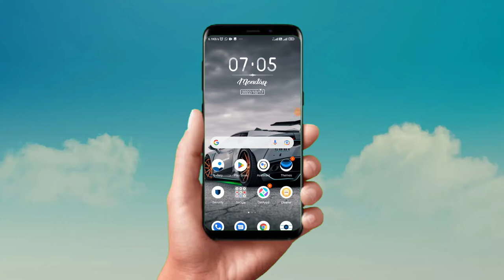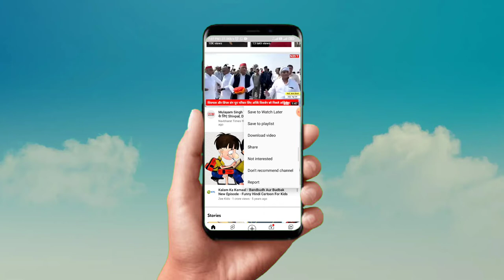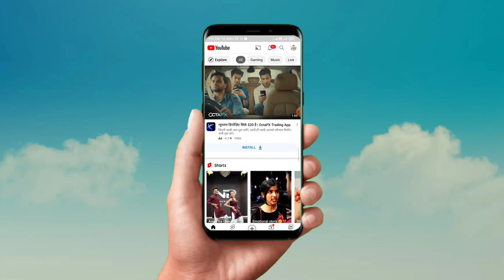Youtube New Features & मैंने तो Youtube Features को ही Hack कर लिया कैसे और Youtube Features Remove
Gears;
My DSLR
My DSLR Lens
My Mic
My Tripod
My Light
My Softbox
My Trilight
My Back Light
My Back Wall Bulb
My Gimbal
My Chair

All Question 👇👇👇👇👇
Youtube ki jis video ko dekhne aap interested nhi hai use remove kaise kare
Youtube features ki video remove kaise kare Youtube new features ip technical knowledge